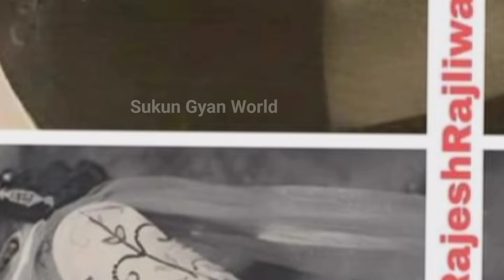ramayan ke Hanuman dara singh ki photos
Dosto humara YouTube channel sukun gyan world behtarin videos provide karne ki koshish karta hai Hume ummid hai humare is sukun gyan world ke videos aapko world ke gyan ke sath sath sukun de sakta hai

ramayan me bhagwan ram ne jo sangharsh Kiya uska swaroop yaha dekhne ko milega aapko kaise samudra ne hath jode

"Ramayan" ek prachin Hindu dharmik katha hai jo Bharat ki tadka vadh kiya shreeram ne. sabhari se mile ber khaye kaise dukhi ho Gaye jab sita haran hua kaise khud ko bhula Diya jab pita dasharath ka sawargawas hua aadi

@sukungyanworldsanskriti ka mahatvapurna hissa hai. Yeh video ek katha ka adaption hai, jo Bhagwan Ram ke jivan par adharit hai. Ismein Ram, Sita, Lakshman, Hanuman aur Ravan jaise pramukh charitra hain. Is katha mein dharm, prem, aur samarpan ki mithas bhari kahani hain, jiska uddeshya satya aur adharm ke madhyam se samriddhi aur shanti ka sandesh dena hai. Yah video dikhata hai ki kaise Bhagwan Ram, adarsh pati, bhrata, aur raja banne ke liye apne kartavyon ka palan karte hain aur adharm ka samna karte hain. Is prachin katha ko dekhkar, log dharmik aur manasik drishti se prerit hote hain.
ramayan ram sita arun govil dipika chikhliya

"रामायण" एक प्राचीन हिन्दू धार्मिक कथा है जो भारतीय संस्कृति का महत्वपूर्ण हिस्सा है। यह वीडियो एक कथा का अद्यतन है, जो भगवान राम के जीवन पर आधारित है। इसमें राम, सीता, लक्ष्मण, हनुमान और रावण जैसे प्रमुख चरित्र हैं। इस कथा में धर्म, प्रेम और समर्पण की मिठास भरी कहानियां हैं, जिसका उद्देश्य सत्य और अधर्म के माध्यम से समृद्धि और शांति का संदेश देना है। यह वीडियो दिखाता है कि कैसे भगवान राम, आदर्श पति, भ्राता और राजा बनने के लिए अपने कर्तव्यों का पालन करते हैं और अधर्म का सामना करते हैं। इस प्राचीन कथा को देखकर, लोग धार्मिक और मानसिक दृष्टि से प्रेरित होते हैं।